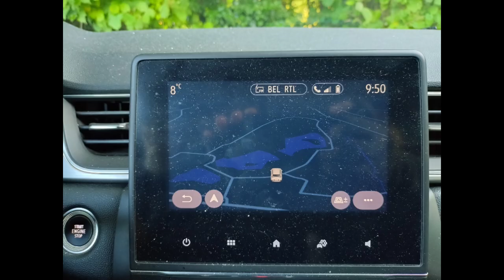04 octobre 2024, Hélécine...